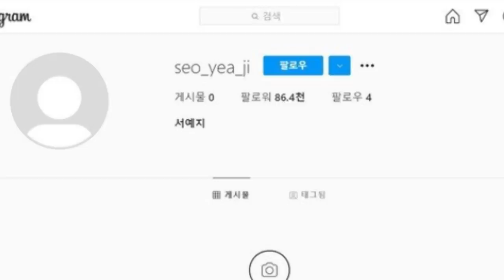KIM JUNG HYUN DISURUH PENSIUN, SEO YAE JI DALANG DIBALIK SEMUANYA, HAN SEO JUN LOKAL YANG LAGI VIRAL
For this time kita akan membahas mengenai update skandal Kim Jung Hyun yang semakin memanas. Menurut berita terbaru, Seo Yae Ji menjadi dalang dibalik semuanya. Selain itu ada berita mengenai  Han Seo jun lokal yang menjadi viral.